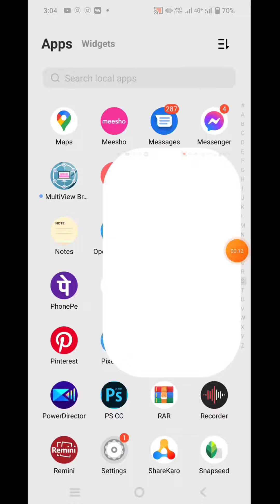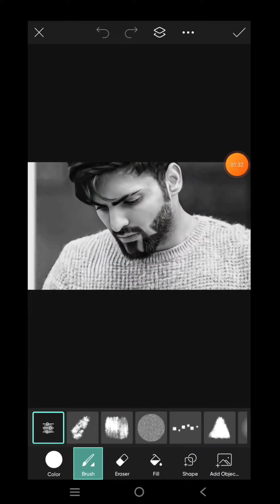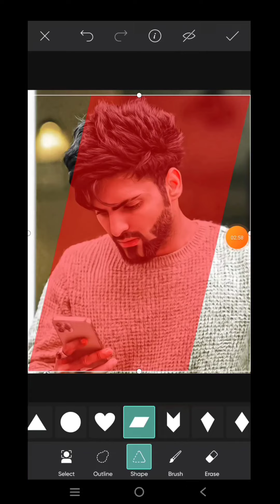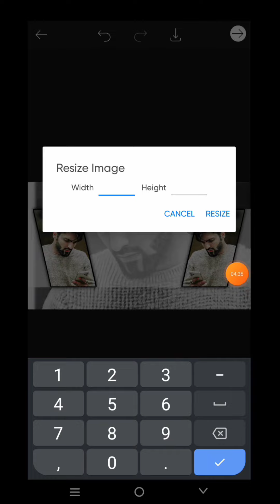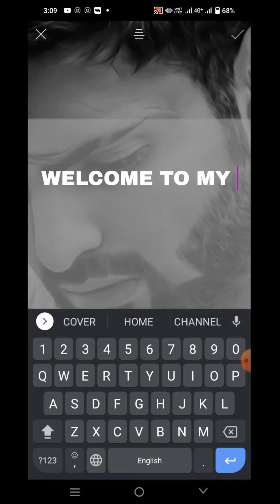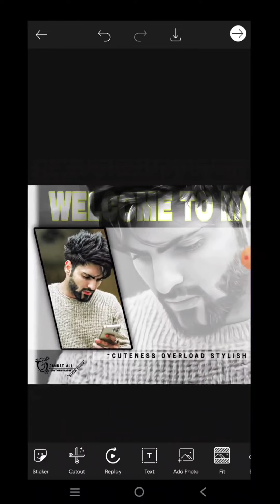Professional Facebook cover photo design [mobile] picsart || fb cover photo editing picsart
In this video i'm going to teach about how to edit professional facebook cover photo art designby using picsArt android application